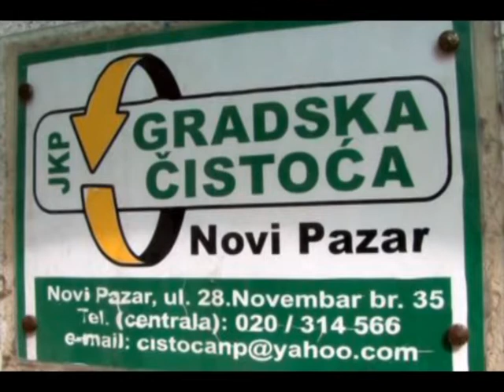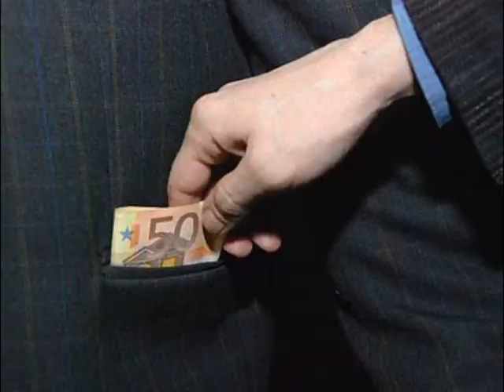Odbornik Plojović čuva direktora Škrijelja 07. novembar 2013